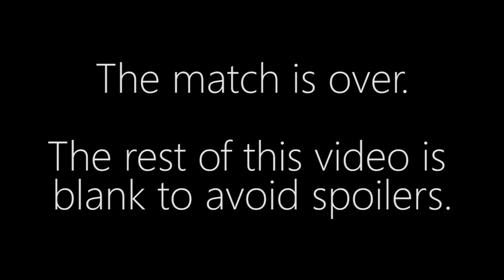Kelazhur vs. MajOr - TvT - BaseTradeTV Korean House Showmatch